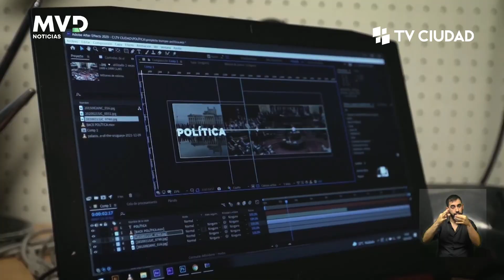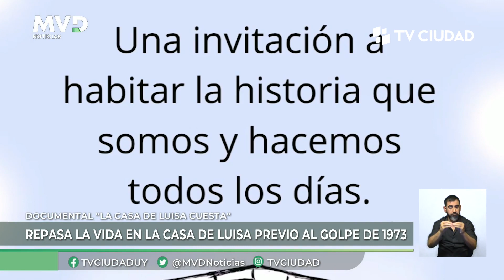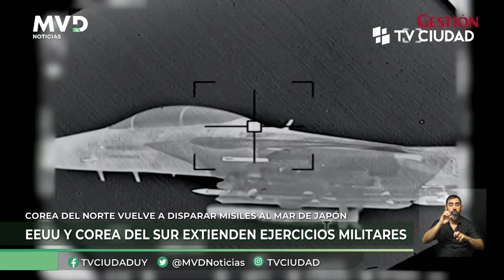MVD Noticias Edición Mediodía 03/11/2022